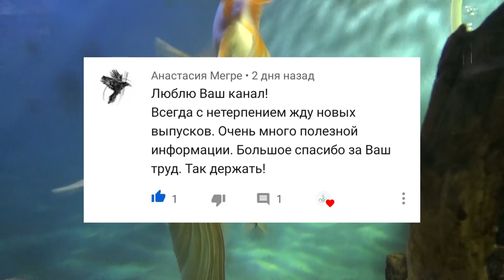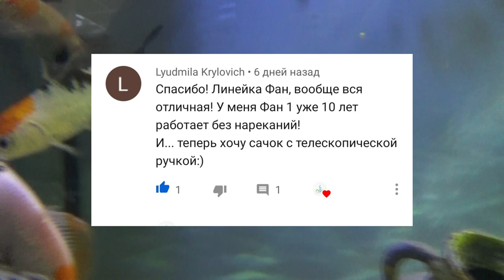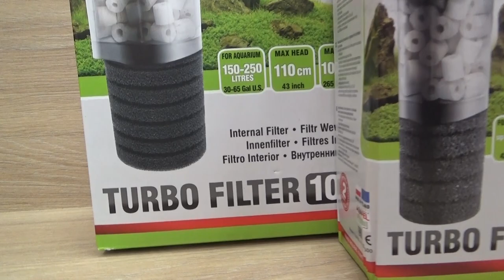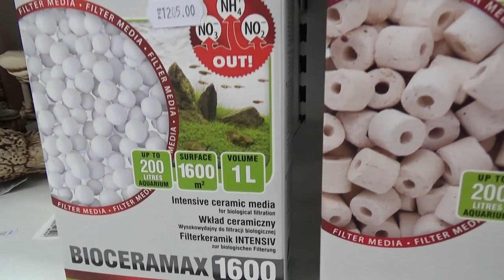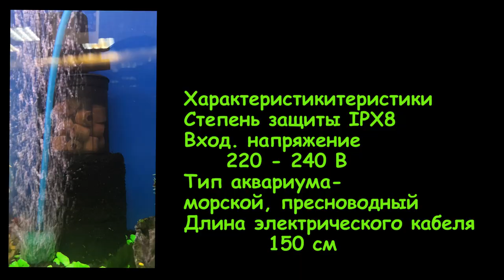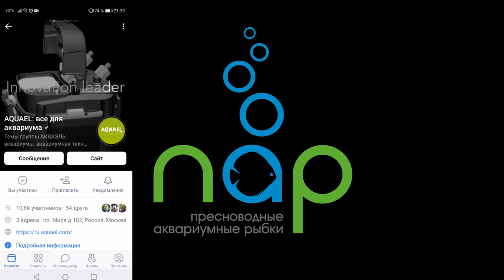Подбор внутренних фильтров под аквариумы средних и больших объёмов. Честная покупка 4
Условия розыгрыша 5 внутренних фильтров AQUAEL.
Призовой фонд:AQUAEL PAT MINI;AQUAEL FAN 1 Plus;AQUAEL UNIFILTER UV 750;AQUAEL ASAP 300;AQUAEL TURBO FILTER 500.
1) Розыгрыш внутренних фильтров AQUAEL будет проходить в сообществе AQUAEL ВКонтакте
Для участия в розыгрыше необходимо:
1. Собрать кодовую фразу из слов, которые будут озвучены в каждом выпуске в рубрике «Честная покупка» на YouTube-канале ПАР Аквариумистика
Прислать кодовую фразу и название линейки желаемого внутреннего фильтра от AQUAEL в сообщения сообщества AQUAEL ВКонтакте в течение 7 дней после выхода последнего выпуска проекта«Честная покупка».
2) Когда участник розыгрыша присылает верную кодовую фразу, то сообщество AQUAEL ВКонтакте размещает его имя и название выбранного им внутреннего фильтра в комментариях под постом о розыгрыше.
3) Пять победителей будут выбраны с помощью генератора случайных чисел.
Приз можно получить только в РФ
Спасибо за поддержку канала
webmoney
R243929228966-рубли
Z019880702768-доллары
Номер карты СБЕРБАНК
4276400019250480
Жду Вас в Instagram